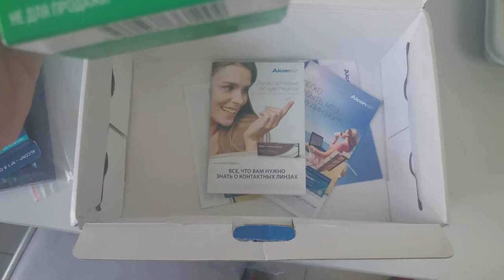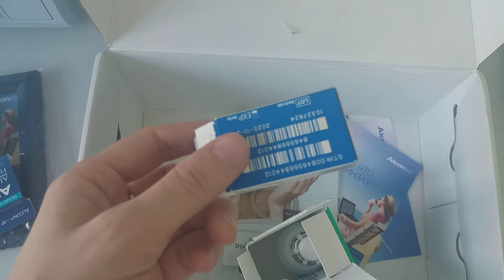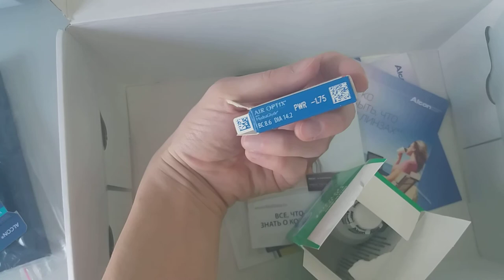Отзыв о buzzaar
Первая посылка с сайта по тестированию предметов на дому это линзы Alcon